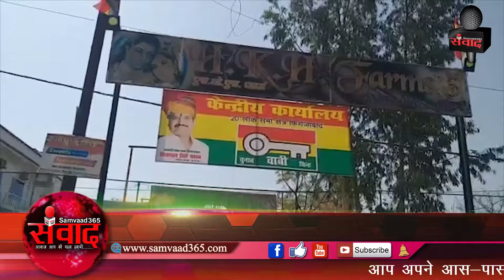UP: फिरोजाबाद सीट से सपा के राष्ट्रीय अध्यक्ष शिवपाल यादव ने भरा नामांकन पत्र SAMVAAD365